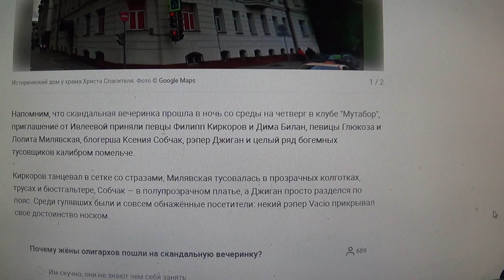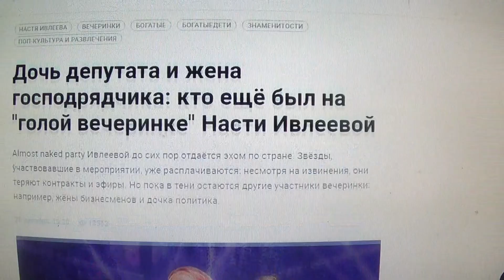Дочь депутата и жена господрядчика: кто ещё был на "голой вечеринке" Насти Ивлеевой